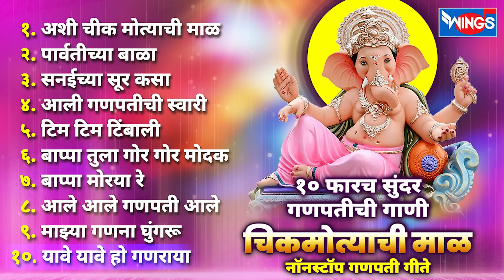Top 10 Ganpati Songs | अशी चिकमोत्याची माळ Ganpatichi Gani | Ganpati Songs Marathi | गणपती भक्ती गीत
Top 10 Ganpati Songs | अशी चिकमोत्याची माळ Ganpatichi Gani | Ganpati Songs Marathi | गणपती भक्ती
Ashi Chik Motyanchi Maal Orignal Song

00:00 Ashi Chikmotyachi Maal
05:49 Parvatichya Bala
11:53 Sanaichya Soor Kasa
16:02 Aali Ganpatichi Swari
20:25 Tim Tim Timbali
25:51 Bappa Tula Gor Gor
30:10 Bappa Moraya Re
36:07 Aale Aale Ganpati
40:54 Majhta Ganana Ghungaru
45:12 Yave Yave Ho